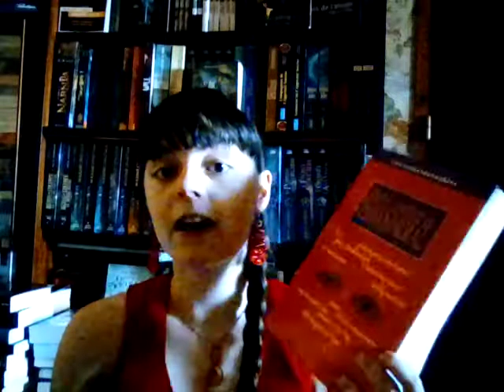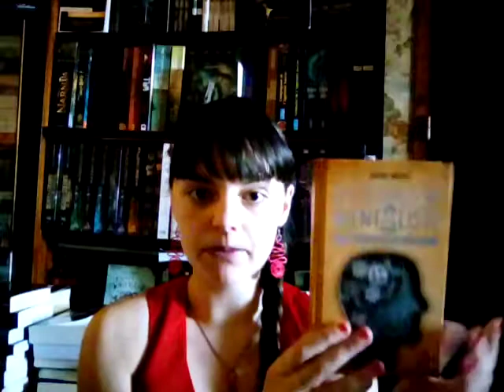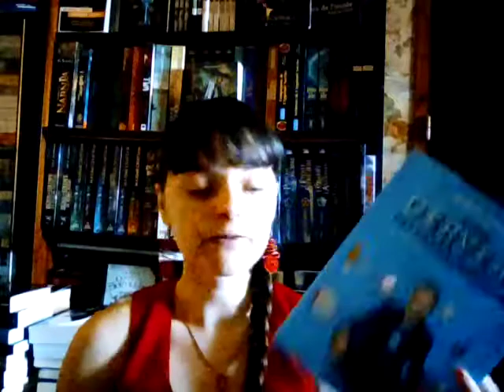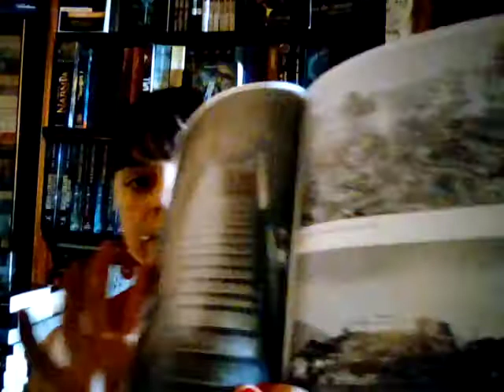Présentation livres entre Science et Paranormal n°1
Plus de détails sur les livres présentés :
- L'Encyclopédie du Paranormal, de Jean-Pierre Girard - Editions TrajectoirE
- Les Pouvoirs inexpliqués des Animaux, de Rupert Sheldrake - Editions J'ai Lu
- Les Secrets du Mentaliste, de Viktor Vincent - Editions le Livre de Poche
- Le Carnet du Mentaliste, de Viktor Vincent - Editions Larousse
- Votre cerveau est extraordinaire, de Fabien Olicard - Editions First
- Phénomènes Inexpliqués, de Jessica Stone - Editions Pages Ouvertes

MERCI D'AVOIR VISIONNE CETTE VIDEO !!
Ma page Facebook si vous souhaitez participer à mon concours ou jeter un œil sur mes écrits
Mon site Internet tout nouveau tout "beau" qui s'étoffera au fur et à mesure